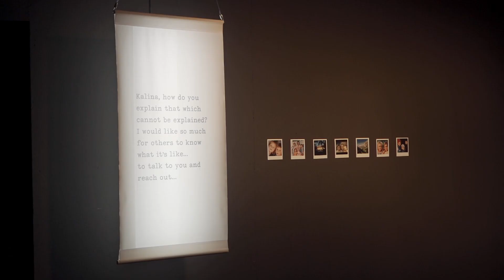Ars Electronica Festival 2019 - Wrap Up